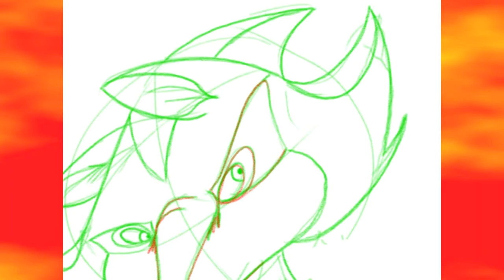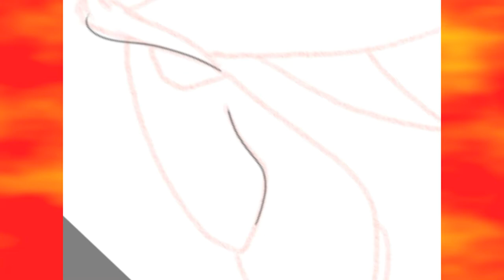Watch me Draw Shadow the Hedgehog July 2018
Holy shit, it's been ages since my last video!

I have been VERY ill to the point where I stopped taking my medication. (which didn't help)

I'm not 100%, (and probably never will be) but I'm doing fine now.

Yep, I'm doing these again, but with better editing.